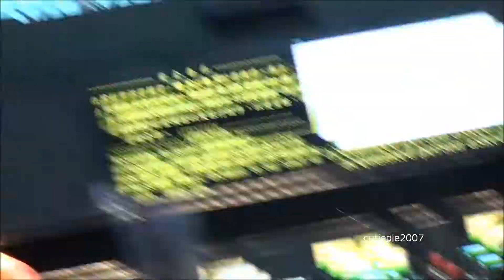[20110215] 蕭敬騰 Jam Hsiao 桃園送機 台北-北京 Part 1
發佈者: cutiepie2007